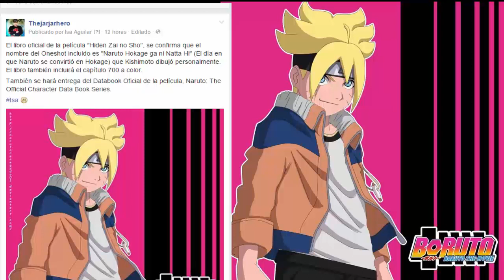BORUTO THE MOVIE: EL DÍA QUE NARUTO SE CONVIRTIÓ EN HOKAGE